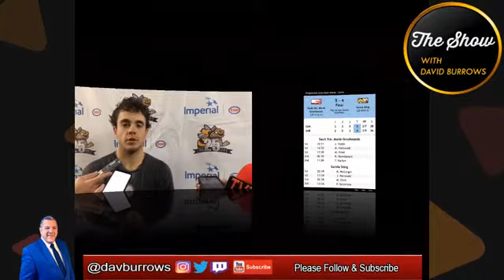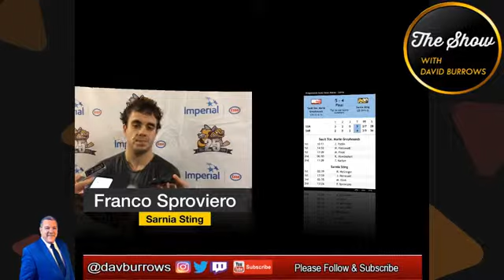The Show LIVE with David Burrows #52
This weeks special guests are:

Helen Cole: The Family Counselling Centre in Sarnia has many great services to share with our community. Cole talks about what is available from the local organization.

Dave Brown: Our monthly update with Executive Director for United Way of Sarnia-Lambton. Brown talks about recent happenings and events for the local organization that supports and keeps funds in our community.

Matt Mueller: A young tennis enthusiast that continues to advocate and raise money for a multi-capable sports centre that supports tennis.